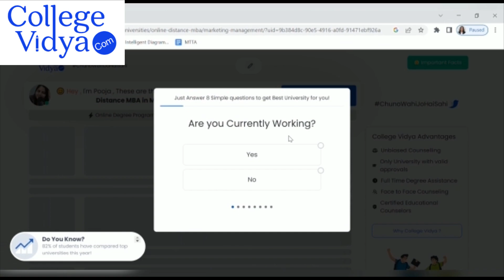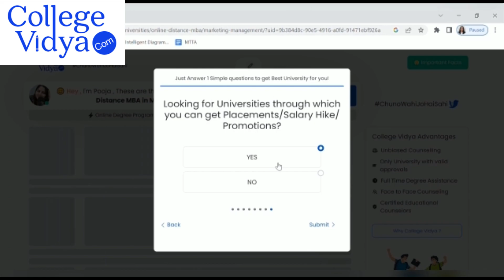How to Earn 1 Lakh per Month while doing MBA📗😮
Their Al-based technology has gathered information on top online
and distance universities. You can easily access the information by simply
selecting the course of your choice, once you select the course you will be able to see the right university according to your needs.

To save you from the hassle we have compiled all the information you will
require, you can know answers to all your questions in a single click.

Need a personalized video session? We got you! Our experts are available for
face-to-face video counseling sessions as per your availability.

In this video, I have shared the steps to earn money while studying. I have shared how to develop skillsets and earn while learning. By developing skillsets one can earn much more than they can ever imagine.

About me -  I have cracked the CAT exam with 97.48%ile. I have cracked 13 IIMs including IIM Kozhikode, IIM Shillong, IIM Rohtak, IIM Udaipur, IIM Trichy, IIM Ranchi, all the new IIMs, and baby IIMs. I am an experienced Civil Engineer and Digital Marketer. Currently, I am pursuing Post Graduation Diploma in Industrial Management (PGDIM) from NITIE Mumbai. I started this channel to share CAT exam preparation strategy which helped me crack IIMs.

Good Luck!!